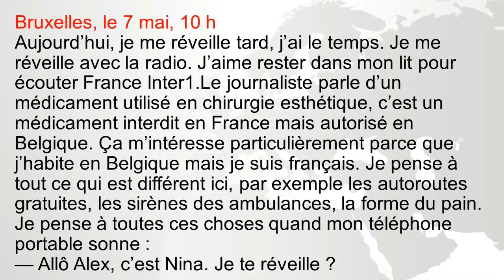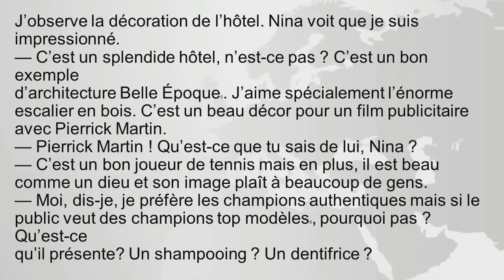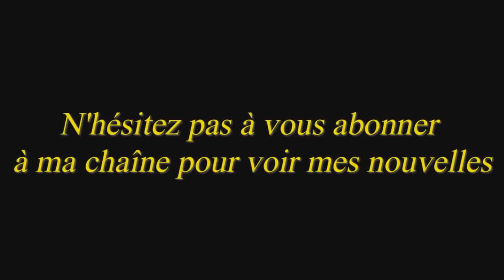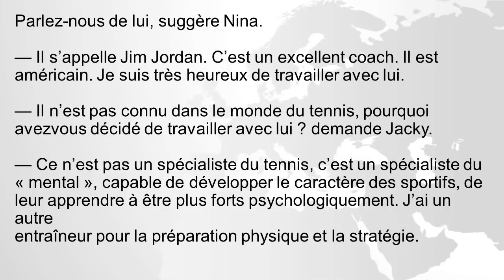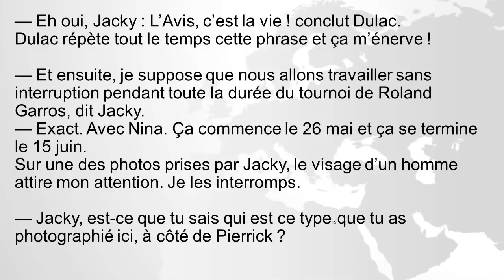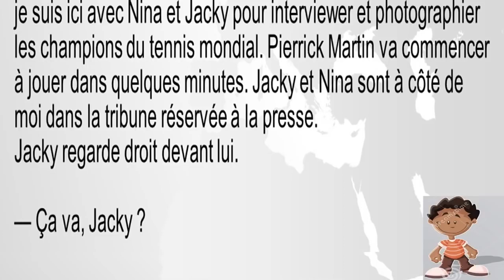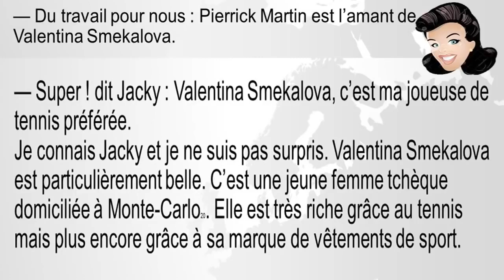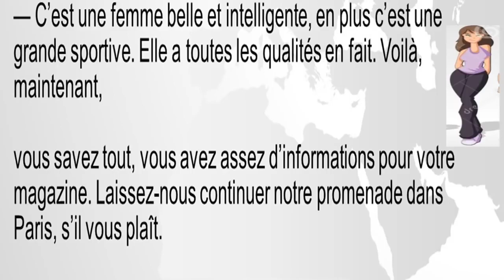Apprendre à lire et à écrire -méthodes et applications pour apprendre à lire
Venez apprendre le français en ligne gratuitement...Exercices en ligne gratuits. Aide pour vous améliorer. Test de connaissance du français et entraînements. Histoire pour apprendre le français